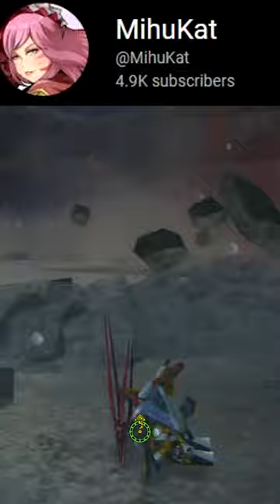Monster Hunter Frontier Z: Take Down Harudomerugu with Gunlance and Lance - Funny Monkey Scene!